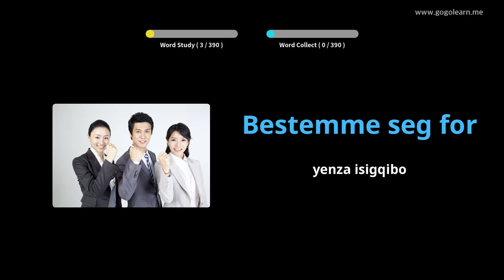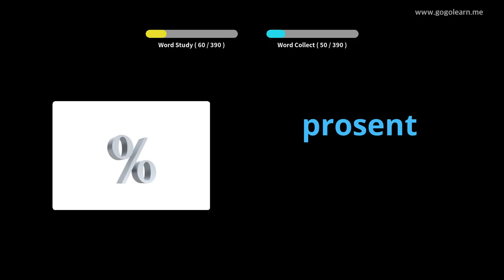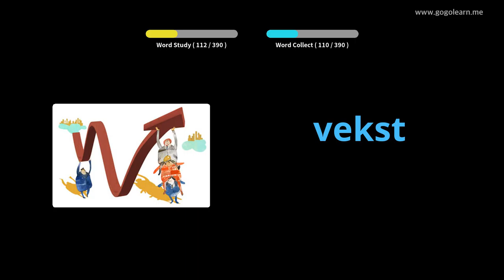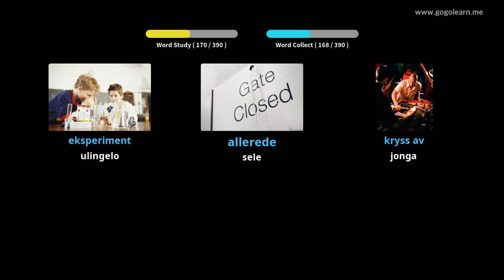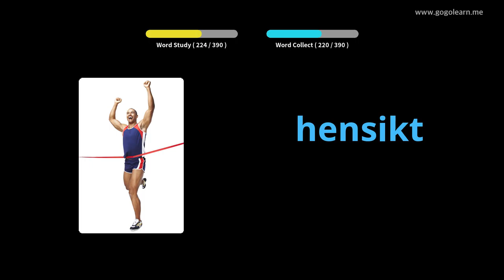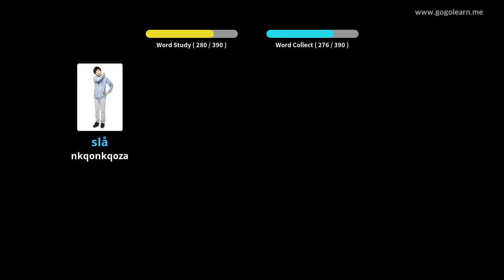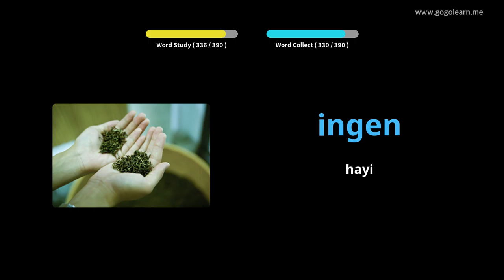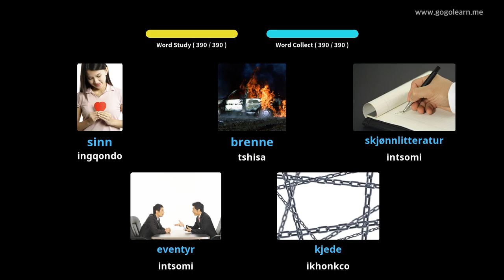Isikolo saseNorway Isigama sekondari 2 | Golearn